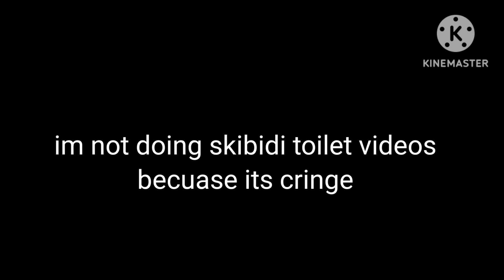Skibidi Balls New Epsoide? (Read The Final The Video)